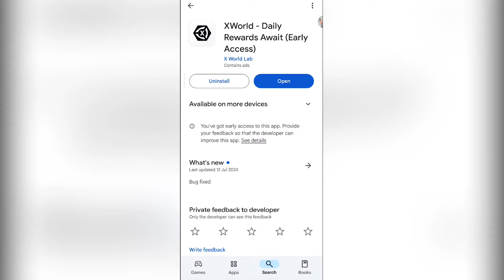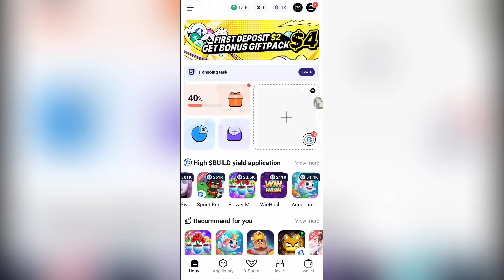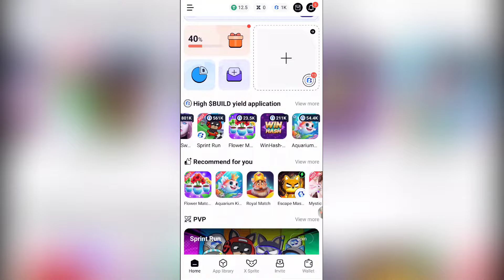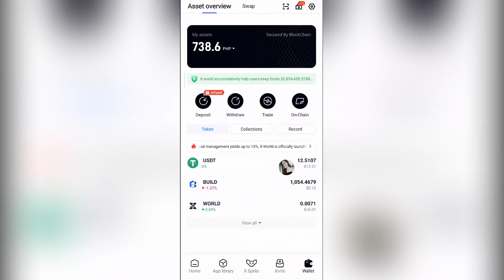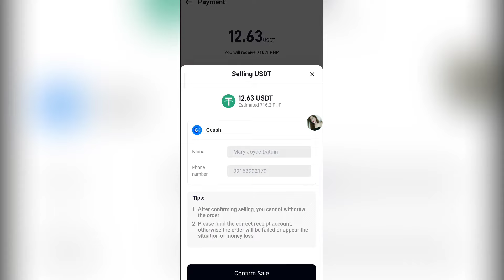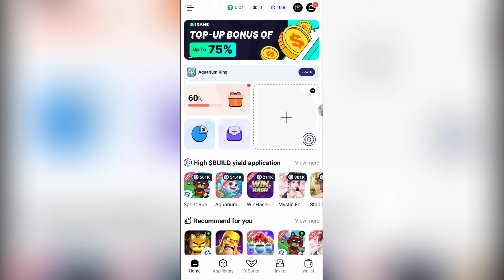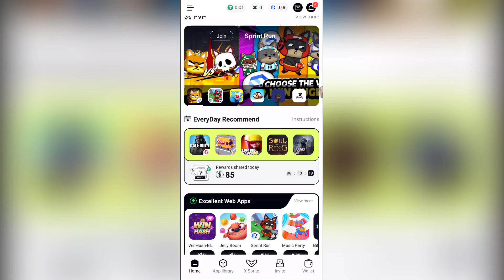100% FREE GCASH APP | INSTANT PAYOUT DIRECT GCASH! | NO INVITE | LEGIT APP 2024 | XWORLD APP 2024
🔥 Giftcode to free bonus  shunghoxw9
🔥Enter invitation code to receive free bonus SHUNGHOPH9